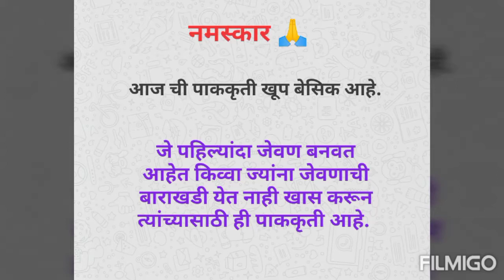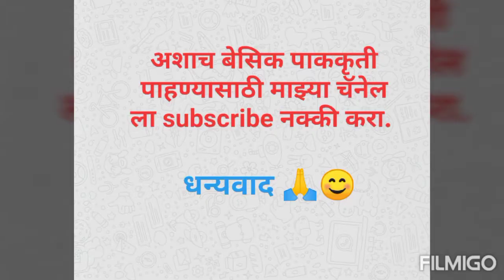तिखट डाळ # बेसिक तिखट डाळ मसूर तिखट डाळ मसूर कि दाल Spicy Masoor Daal 🍲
मसूर ची तिखट डाळ

मसूर ची डाळ 1/2 ग्लास आणि त्याच्या अर्धा तूर डाळ स्वच्छ धुऊन एक ग्लास पाणी घालून कुकर ला लावावी.

तूर डाळ मसूर डाळी मध्ये मिक्स केल्याने डाळीला छान चव येते.

धन्यवाद 😊🙏